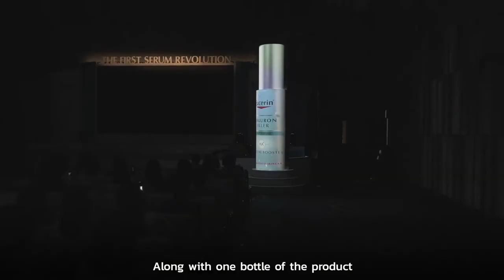MULTI PROJECTION | DINING EXPERIENCE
This is not a Projection Mapping with a few 1,2,3,6 or 12 but it is 19 projectors on display!!

YIMSAMER is back with a tough, massive and complicated IMMERSIVE EXPERIENCE project again.
"YIMSAMER X EUCERIN: MULTI PROJECTION |  The Dining Experience"

Join a meal together for the world to remember! By projecting contents onto 18 dining tables and one massive sculpture of the product.

It is one of the most challenging projects in our career , not just making content. But it was a total 19 projector installation in 9 hours!

This video clip tells how we solve a complex problem, possibly an even deeper level of how we execute the project and bring it to life.

Brand : Eucerin
Organizer : Market Connection Asla
Project Coordinator : Sirah Viwattanamas
Project Manager : Natchanon Tatlyaratanapun
Design & Creative Director : Thanapat Thitacharee
Research & Development Director : Sansiri Siripornlertkul
Research & Development Producer : Suchakree Srisukprom
Visual & Motion Director : Thanapat Thitacharee
Visual & Motion Designer : Warit Meekeaw, Theerawat Artsuwan, Palakorn Annopwan Production Manager : Peerapol Loespititham. Panisa Srirattananopas
Production team : Supot Thongtae

Special Thanks : Visual Solution

Documented and edited : Napon Jaturapuchapornpong

Facebook / Instagram / Youtube / TikTok : @YIMSAMER